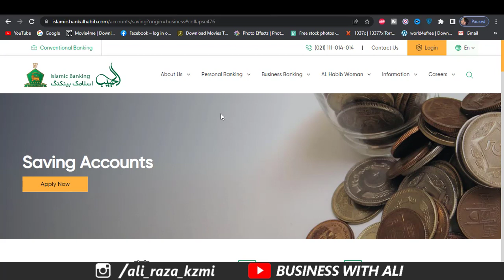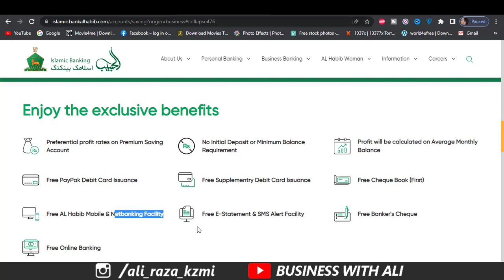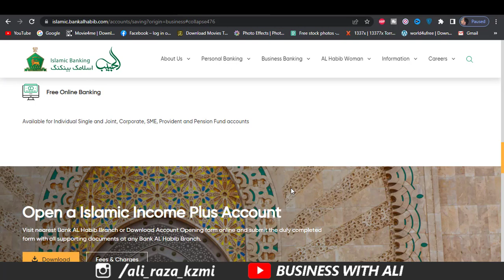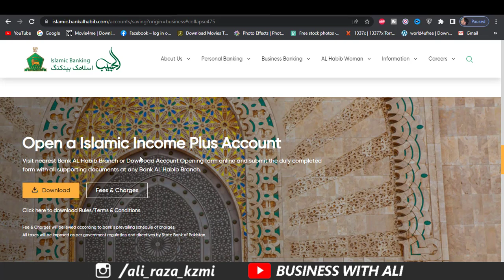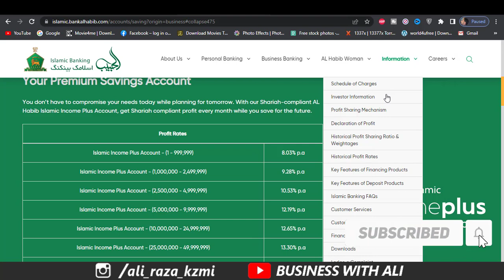Bank al Habib Islamic plus Savings Account | Bank Al Habib Saving Account Profit Rates 2022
Bank al Habib Islamic plus Savings Account
Bank Al Habib Saving Account Profit Rates 2022
bank al habib saving account offer different slabs for there customers,bank al habib islamic savings plus account offer sharia based islamic mode of profit to there customers.this is offered to individuals in single, joint,and also to corporate customers.